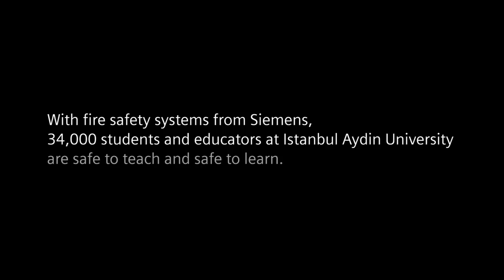A perfect place to learn: Istanbul Aydin University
With fire safety systems from Siemens, 34,000 students and educators at Istanbul Aydin University are safe to teach and safe to learn. Follow CreatingPerfectPlaces to find out more!